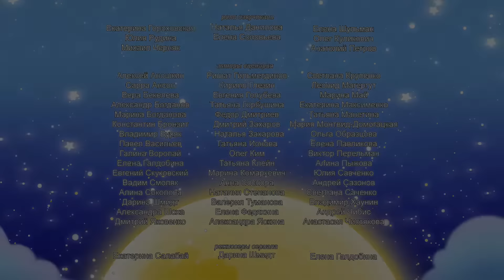Лунтик и его друзья - 226 серия. Невидимая грязь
Лунтик и Кузя вымыли руки и уселись за стол, но тут пришел Шер с покупками и попросил помочь ему занести корзину в кладовую. После этого Капа снова отправила детей мыть руки. Ребята не понимают, зачем это нужно? Ведь руки совершенно такие же, как были до прикосновения к корзине. Капа объясняет, что есть невидимая грязь. Лунтику и Кузе очень хочется ее, эту таинственную грязь, разглядеть. Как бы это сделать?